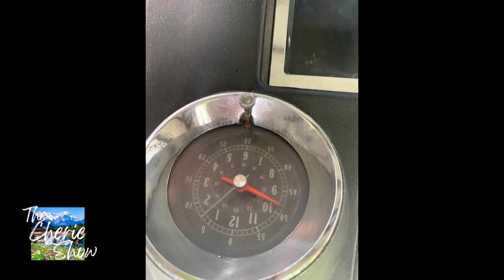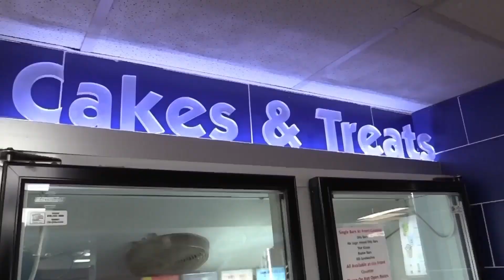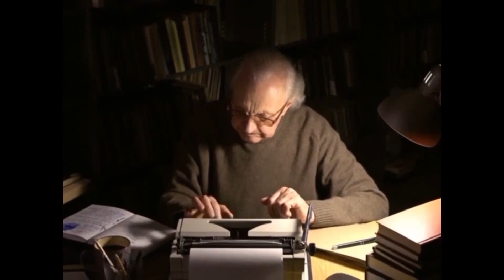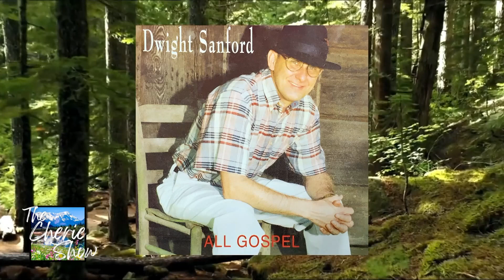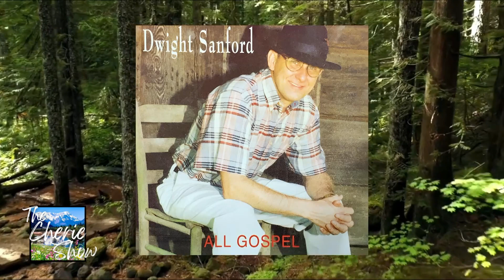66' Chevelles: Spring Is in the Air, Car Shows, Music, and Polk Salad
Kiker Wealth Management (Jasper, GA)
DQ Jasper